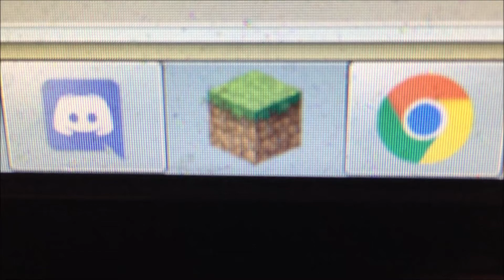Power...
A forgotten book, opened once again...

sorry camera cut off at the end :( thank u pls leave feedback